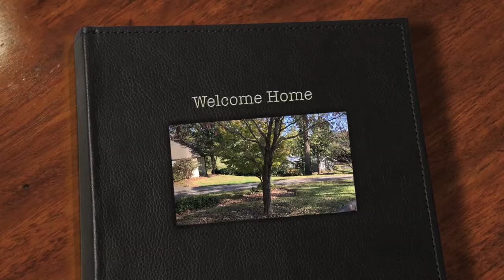Classic Elegance in the Heart of Johnson City, TN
$30,000 PRICE REDUCTION, REFINISHED FLOORS, AND FRESHLY PAINTED NEUTRAL WALLS SINCE ORIGINAL LISTING!
322 Baron Drive is a stunning home perfectly situated in the Bel-Air Subdivision and is within walking distance of Science Hill, the mall, and Freedom Hall! As you enter this brick and hardiplank-sided house through the double beveled glass doors, you're greeted by beautiful black marble flooring. New carpet allowance is already calculated in price. The living room with its 16 foot cathedral wooded ceiling gives you the feeling of a mountain lodge. The refinished hardwood floors throughout opens to a huge tiled formal dining area with five plantation shutter, large windows, and skylights. The kitchen with hardwood floors has granite counter tops, stainless steel appliances and a large walk-in pantry. Both the living room and kitchen have large sliding glass doors leading to a huge Trex deck overlooking rolling terrain. Both main floor bathrooms, one in the master and one in the hall, have heated floors and tile showers while the master has a private room just for the four-clawed soaking tub with its own door to the private deck. This home features a massive 10 x 12 walk-in closet with the shelving and dressers built-in. Upstairs leads to a large open room that could be used as a playroom or home theater. Downstairs leads to a large storage room and separate living quarters if desired. 1 to 2 bedrooms, full bath, kitchenette area, bar, living and dining area is fully finished which could be great for that college student, or company. Buyer/ buyers agent to verify all information.